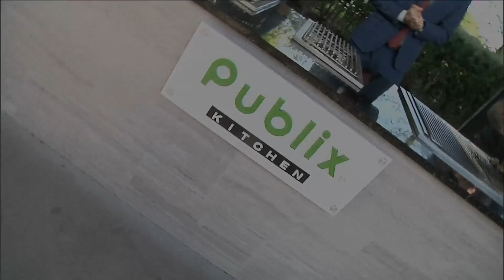Strings Sports Brewery in the Publix Kitchen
Executive Patrick Dillon and Sous Chef Kevin Roberts with Strings Sports Brewery stop by the Publix Kitchen with some of their tasty dishes.